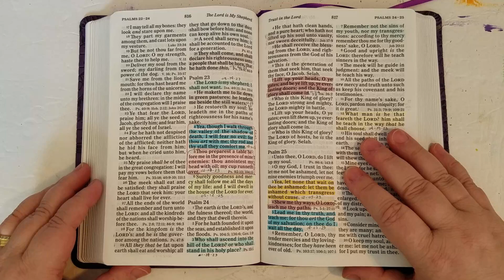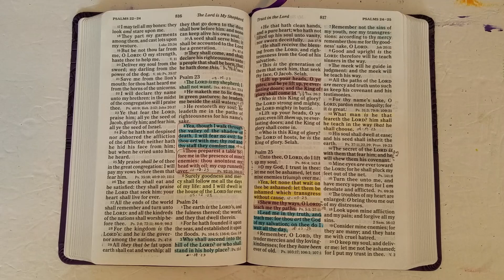Prayer of the Day - Psalm 25:1-2 - January 28th 2024